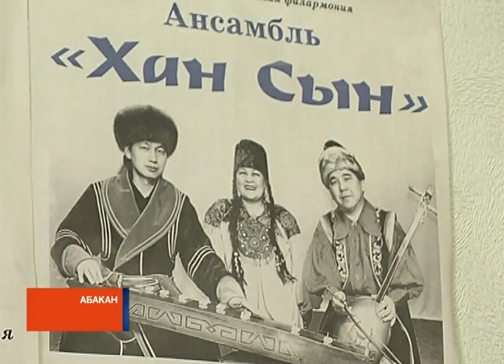Покоривший полмира виртуоз-горловик выступит в родной Хакасии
Он покорил мировые столицы, но остался верен республиканской сцене. Виртуоз-горловик Евгений Улугбашев готовиться дать юбилейный концерт в столице Хакасии.